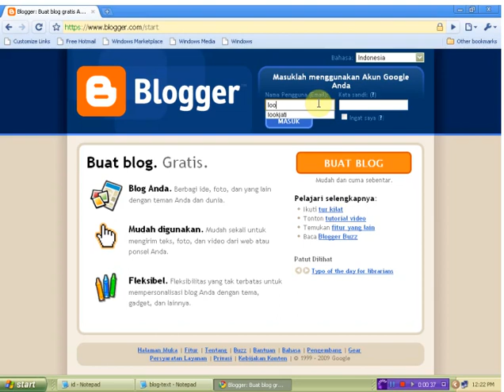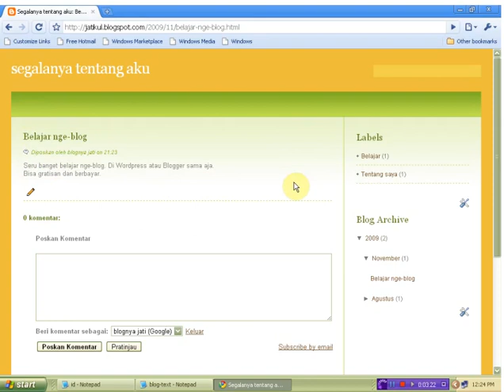🅲🅰🆁🅰 🅼🅴🅼🅱🆄🅰🆃 🅿🅾🆂🆃🅸🅽🅶🅰🅽 (🅿🅾🆂🆃) 🅳🅸 🅱🅻🅾🅶🅶🅴🆁 🅰🆃🅰🆄 🅱🅻🅾🅶🆂🅿🅾🆃 [🆂🅴🆁🅸 🅲🅰🆁🅸 🆄🅰🅽🅶 🅳🅴🅽🅶🅰🅽 🅱🅻🅾🅶 2020]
Pada video berikut ini saya berikan tutorial Gimana caranya kita membuat postingan atau post di dalam blogger ataupun blogspot yang sudah disediakan oleh Google secara gratis dan kita bisa optimalkan untuk mencari uang yang di masa pandemi Corona ini.

kelebihan Anda menggunakan blogger ataupun blogspot adalah yang pertama anda tidak perlu mengeluarkan biaya apapun untuk membeli domain ataupun hosting karena sudah disediakan oleh Google yang kedua adalah bandwidth ataupun ukuran ruang yang diberikan oleh Google itu unlimited atau tidak terbatas sehingga Anda tidak perlu memikirkan bandwidth ataupun ruang yang diperlukan untuk menulis postingan blog dan tentunya juga tidak perlu memikirkan server blog tersebut akan keras ataupun down.

Terima kasih yang sudah mampir kedalam channel ini ini Saya doakan semoga kesejahteraan tetap pada kalian dan diberikan rahmat Allah Yang Maha Kuasa.

Juga jangan lupa berikan like - share dan komen pada kotak bawah ini.

Terima kasih